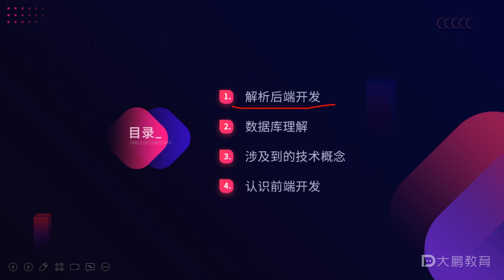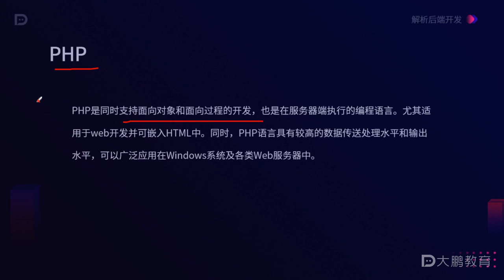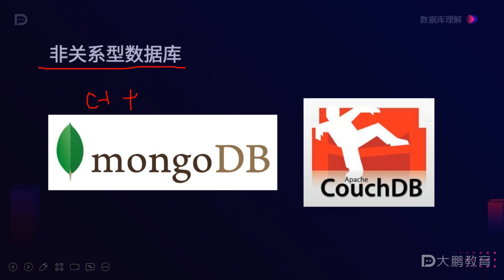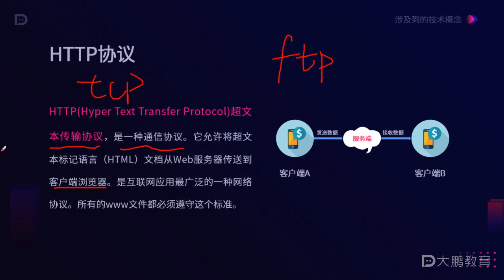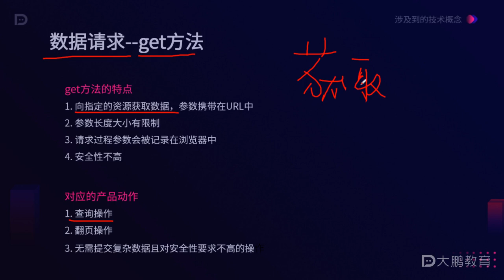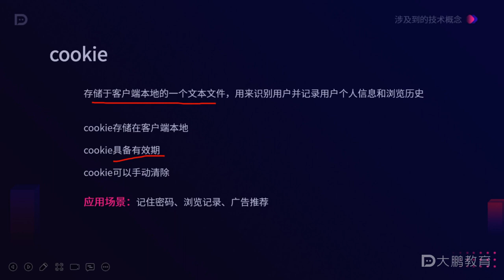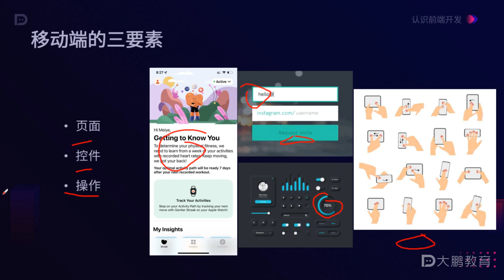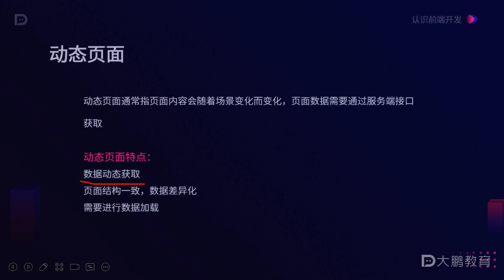全链路UI经理-UDE产品经理- 030 【25】产品后端底层逻辑